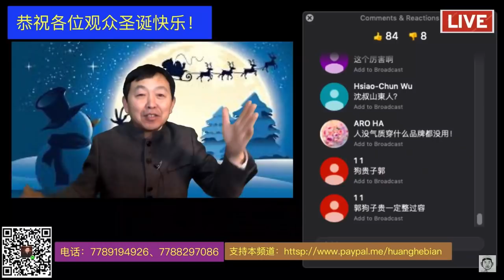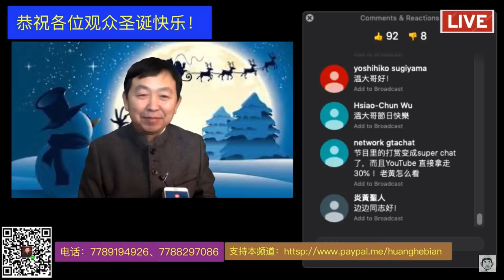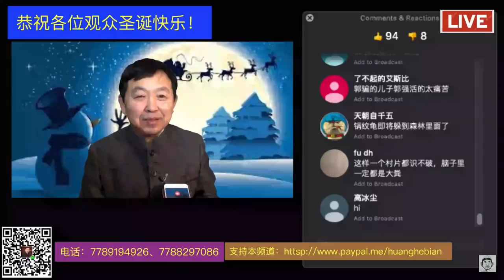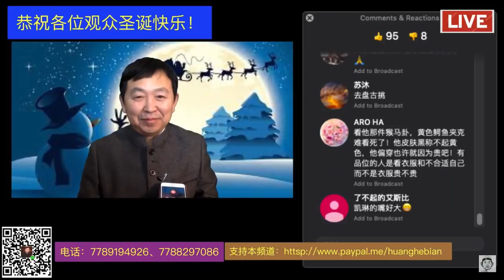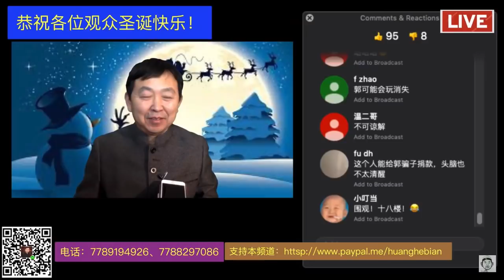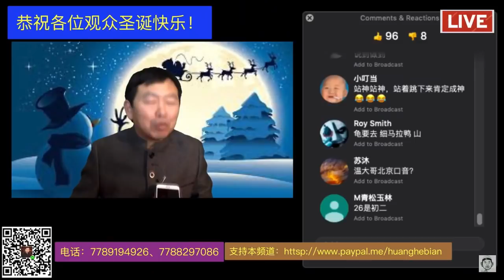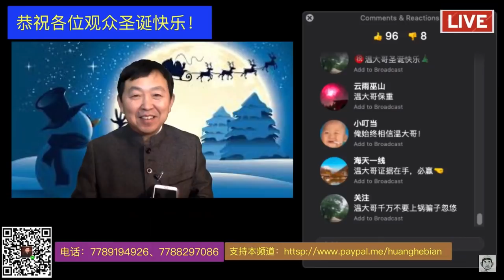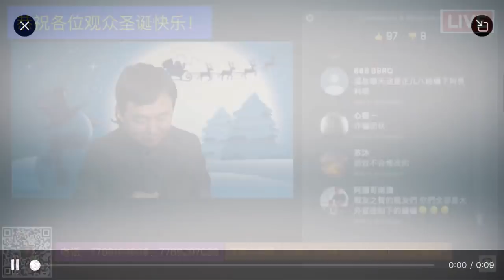【12月24日戏郭秀剪辑版】朱时茂揭郭文贵本质，温大哥向郭骗喊话：是男人就要兑现承诺！